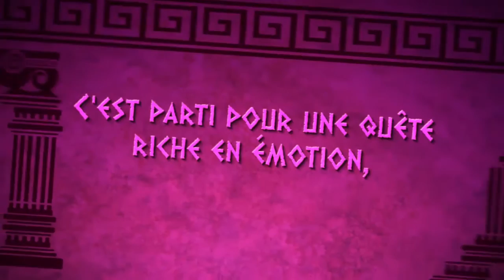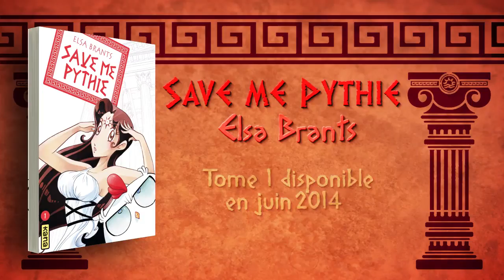Save me Pythie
Musique composée pour la bande-annonce du manga "Save Me Pythie" aux éditions KANA.